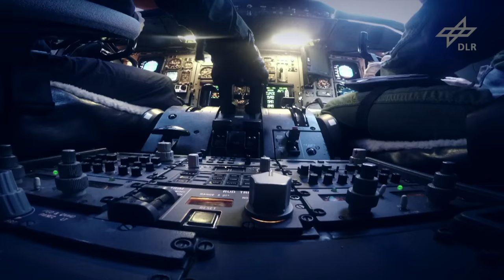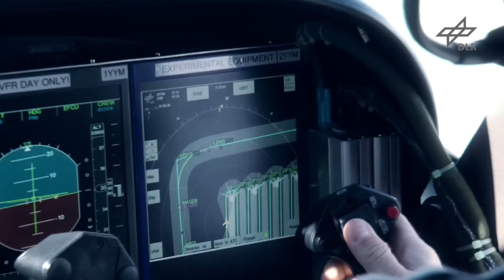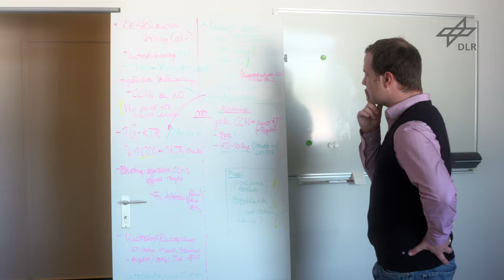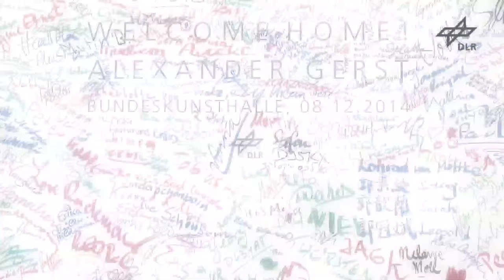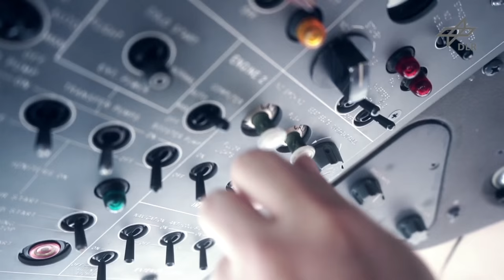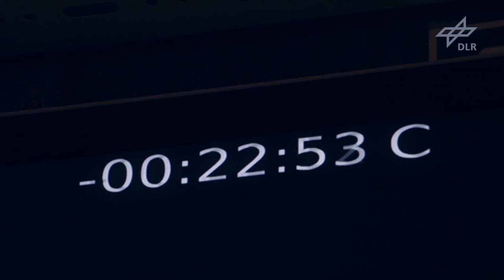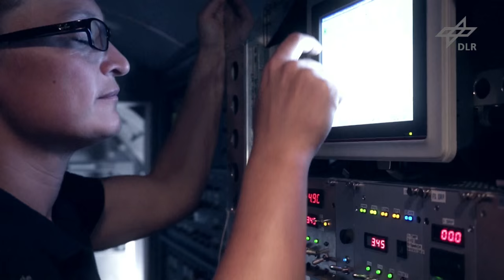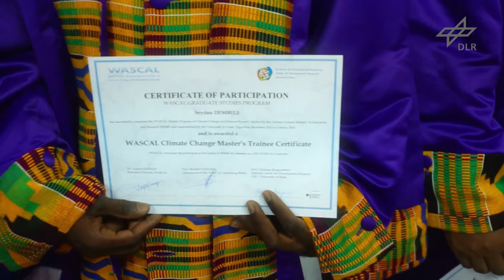DLR-Jahresrückblick 2015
Das Jahr 2015 war für das DLR und seine Wissenschaftlerinnen und Wissenschaftler erfolgreich und spannend. Eine der wichtigsten Veränderungen im vergangenen Jahr war sicherlich der Amtsantritt der Vorstandsvorsitzenden Prof. Pascale Ehrenfreund, die diesen unter anderem mit einem erfolgreichen Tag der Luft- und Raumfahrt beginnen durfte. 60.000 Gäste konnten Einblicke in die aktuellen Forschungsprojekte und Missionen des DLR gewinnen. In den Bereichen Luftfahrt, Raumfahrt, Energie, Verkehr und Sicherheit wurde auch in diesem Jahr wieder viel Forschungsarbeit geleistet. Die Highlights sind im DLR-Jahresfilm zu sehen.